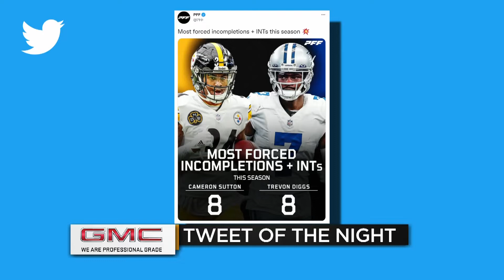Ireland Contracting Nightly Sports Call: October 5, 2022 (Pt. 2)